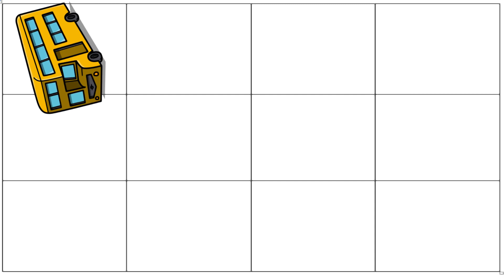Five Monster Trucks | Learning Vehicles | Number Song | Fire Truck, Police Car | Kids Song | BabyBus